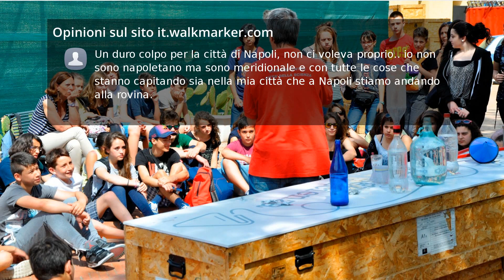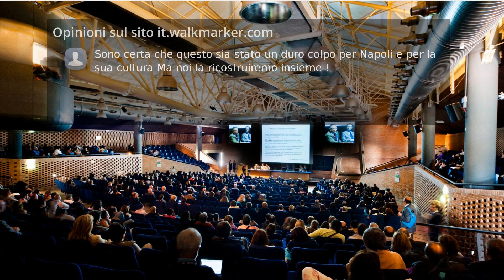Recensioni Città della scienza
Da non perdere. Per grandi e piccoli. Sicuramente un posto speciale, ma che deve guardare anche ai luoghi simili all'estero per ispirarsi e migliorare

Spero che la ricostruiscano... Era bellissima... Qualcuno sa come donare soldi? L'hanno detto al TG5 ma non l'ho segnato...
FTV da Roma.

Un duro colpo per la città di Napoli, non ci voleva proprio.. io non sono napoletano ma sono meridionale e con tutte le cose che stanno capitando sia nella mia città che a Napoli stiamo andando alla rovina.